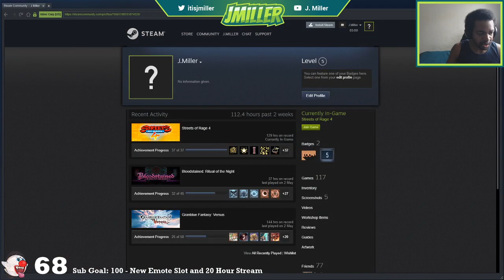SoR2 Blaze Arcade Mania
I stream daily, join us ;)